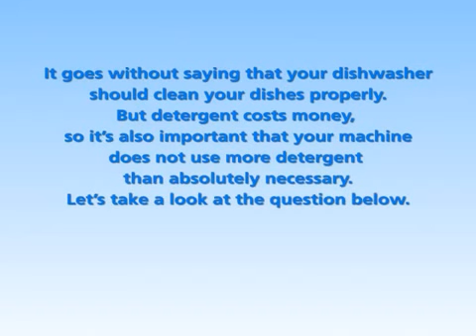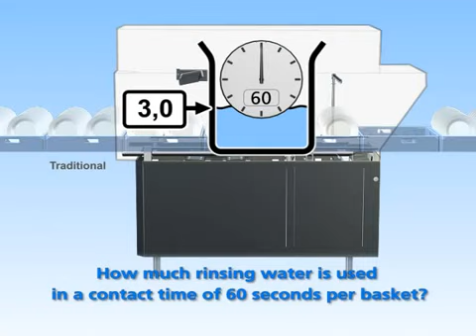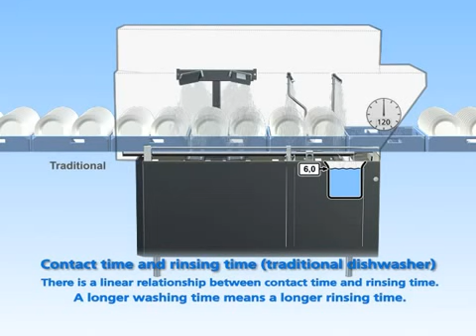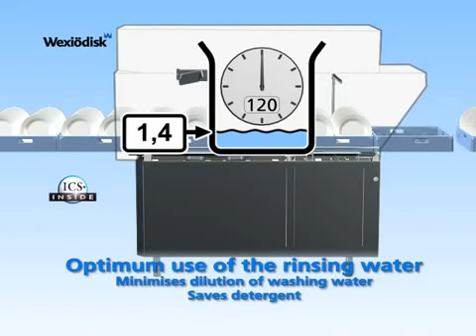Wexiodisk WD ICS+ Rack Conveyor vs Traditional System